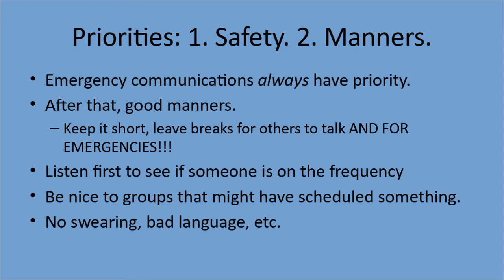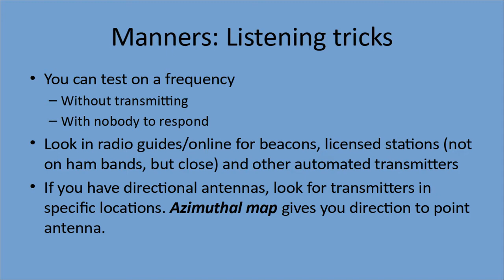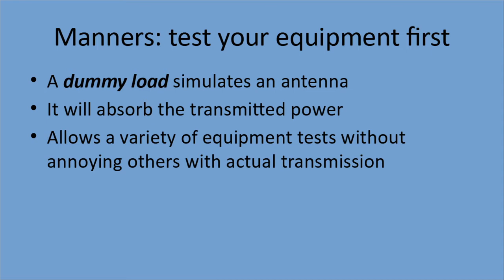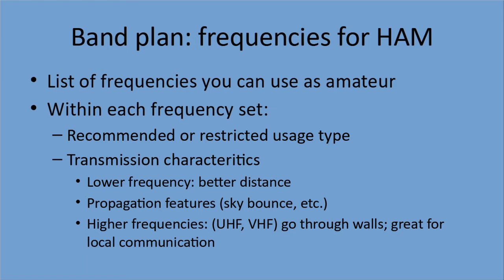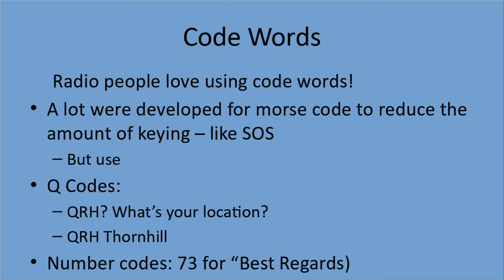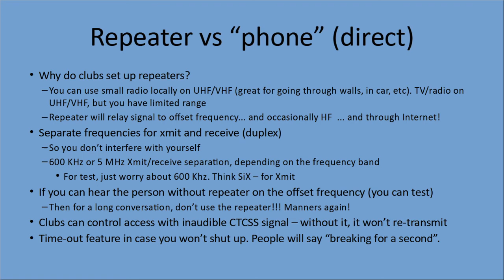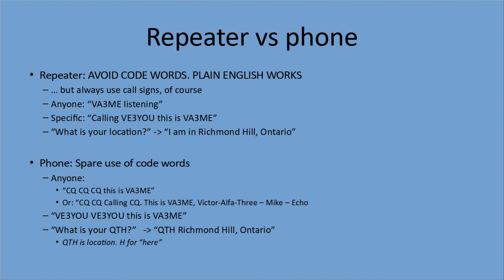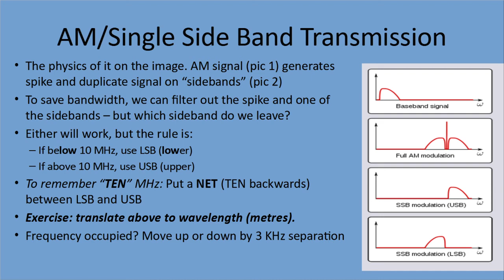Lesson 20 for Ylab's Canadian Amateur Radio License Course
Lesson 20. This covers on air behaviour and use of codes.